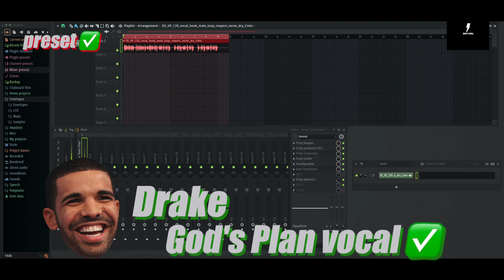Drake - God's Plan vocal preset ✅🎤 | FL STUDIO